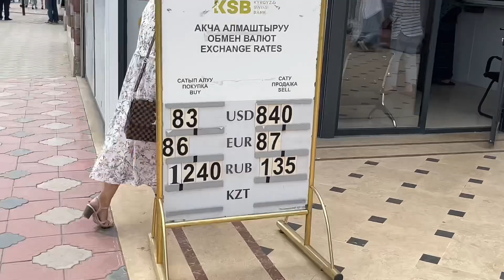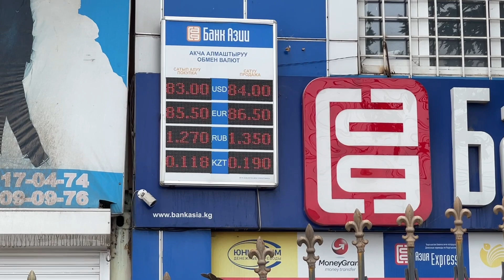Валюта || РУБЛЬ арзандап, ДОЛЛАРЧЫ?